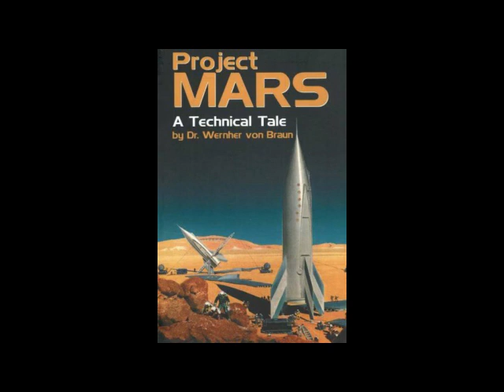Project Mars A Technical Tale by Wernher von Braun 1 of 2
Audiobook
Nazi scientist in US